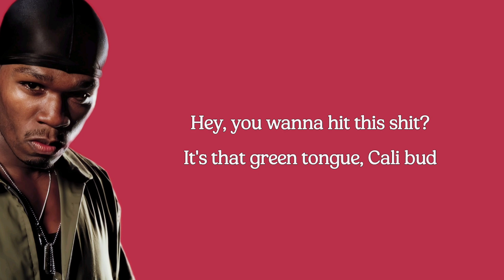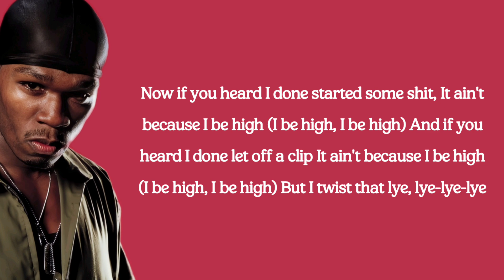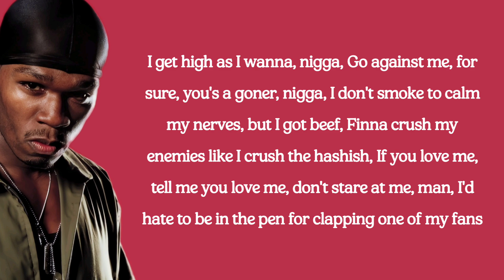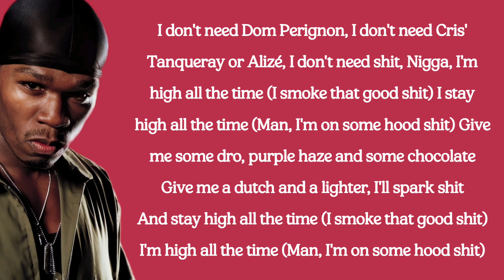50 Cent - High All The Time (lyrics)